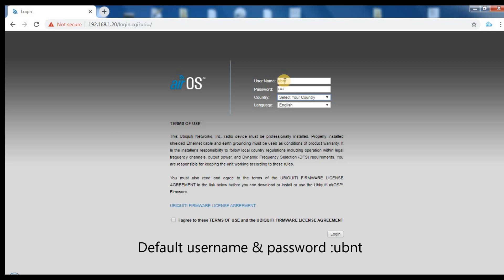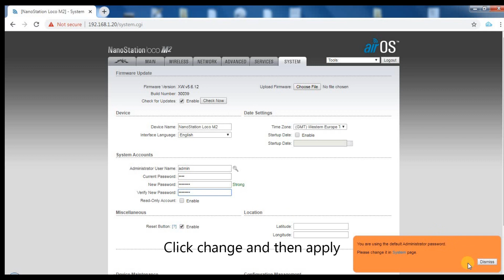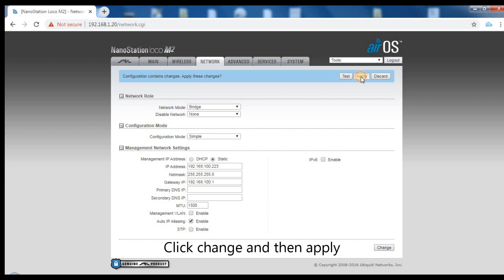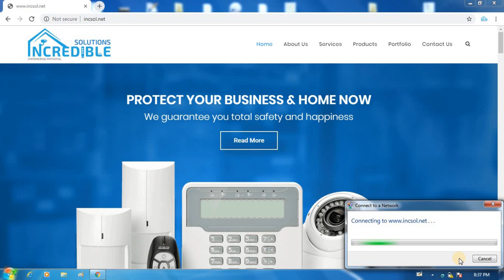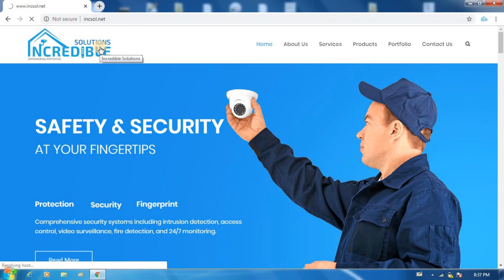Ubiquity airMAX product configuration with tamil audio and english subtitle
Ubiquity airMAX product Access point simple configuration guide in தமிழ்,Here I used loco M2 same procedure will apply for all ubiquity airOS product,Same configuration for all ubnt airOS products like Airgrid M2,Airgrid M5,Loco M2.Loco M5,Power beam M2,Power beam M5,Nano Station M2,Nano Station M5,lite beam,Rocket M5,Rocket M2,IsoStation™ AC,LiteBeam® AC
,NanoBeam® AC
,NanoStation® AC,PowerBeam® AC,PowerBeam® AC ISO,Bullet™ AC,PrismStation™ AC,Rocket® Prism AC,LiteAP™ AC,Rocket® AC,IsoBeam™,Horn 5